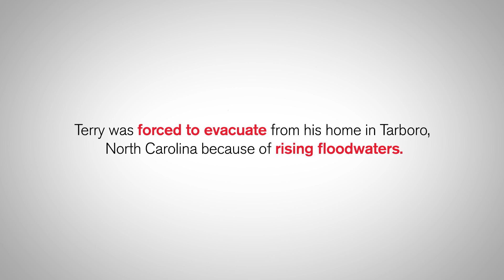"You Just Gotta Be Strong," Terry's Story from a Red Cross Shelter